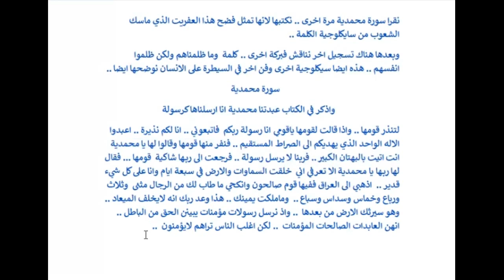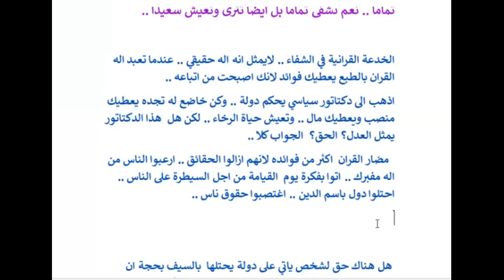قراءة سورة محمدية..ومناقشة صناعة الانوناكي للقران وكيف يصنعون سايكلوجية لف الكلمة للسيطرة على الناس